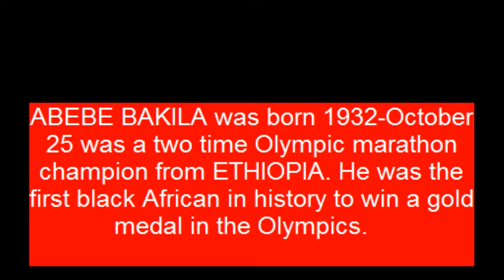ethiopian foot soldier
Ethiopia tikdem